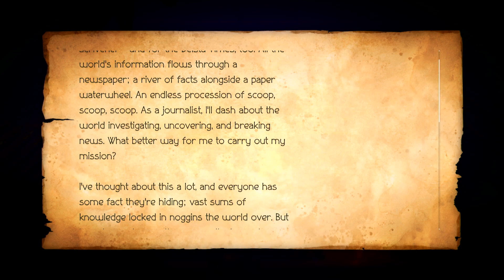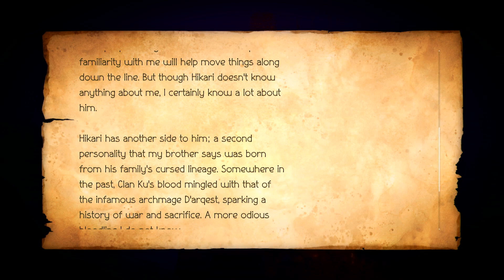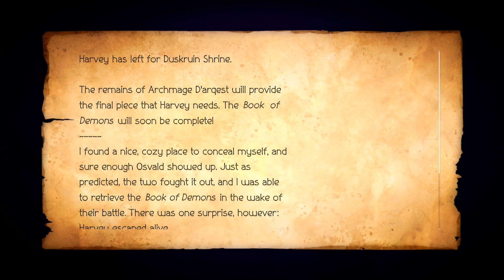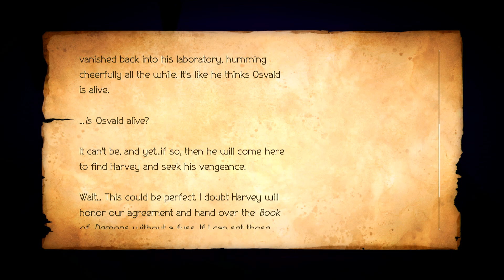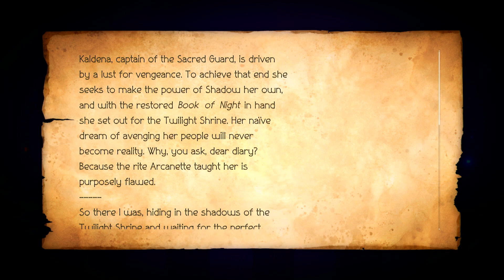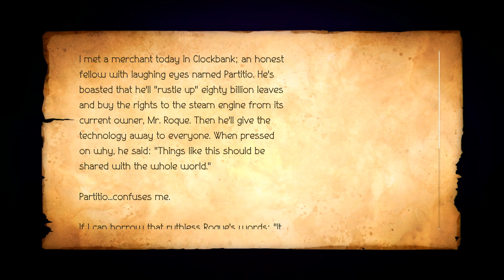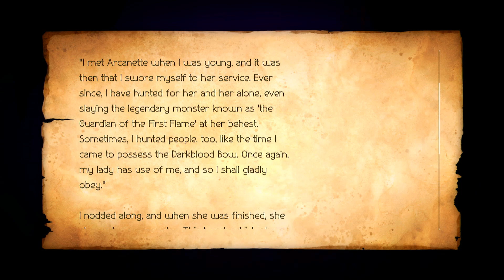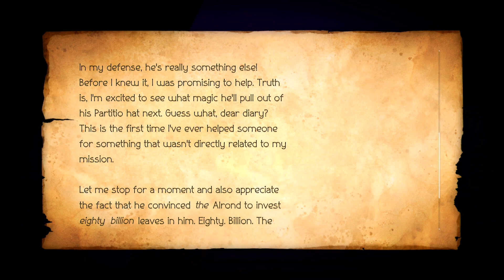Let's Play - Octopath Traveler II - Part 98 - Ori's True Quest & The Black Hunter Appears!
Hey all!

WHAT?! ORI?! No way.
Luckily we find out from the party talk that she somehow survived.
I sure hope we see her again.
And we finally learn the true identity of the Black Hunter! Petrichor, I would've loved to fight them, but it seems they sacrificed themselves to strengthen the jackal. Also. Arcanette? Who is that? The big bad of the game?